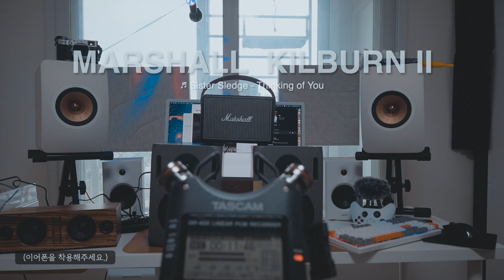요즘 이런 스피커 사는 흑우 없제? 오디오엔진 B2 vs 마샬 킬번2 vs 에디파이어 MR4 feat. KEF LS50 Meta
오늘은 블루투스 스피커를 준비했습니다.
오디오엔진 B2라는 스피커입니다.

중저역이 아주 많이 허전한 세팅이라 저는 개10불호입니다.
출시된지도 오래된 제품 같은데 언능 떨이로 털고 신제품 좀 내주세요.
이걸로는 요즘 음악 못들어요.

비교군으로 마샬 KILBURN2 준비했습니다.
에디파이어 MR4도 준비했는데요. B2처럼 옆으로 눕혀서 녹음했어요.

감사합니다.

00:00 인트로
02:55 [Lila Downs - Paloma Negra] AudioEngine B2
04:30 [Lila Downs - Paloma Negra] MARSHALL KILBURN II
06:02 [Lila Downs - Paloma Negra] EDIFIER MR4
07:34 [Lila Downs - Paloma Negra] KEF LS50 Meta
09:08 [Sister Sledge - Thinking of You] AudioEngine B2
09:28 [Sister Sledge - Thinking of You] MARSHALL KILBURN II
09:47 [Sister Sledge - Thinking of You] EDIFIER MR4
10:07 [Sister Sledge - Thinking of You] KEF LS50 Meta
10:27 [250 - Barabogo] AudioEngine B2
10:57 [250 - Barabogo] MARSHALL KILBURN II
11:26 [250 - Barabogo] EDIFIER MR4
11:55 [250 - Barabogo] KEF LS50 Meta
12:26 [So!YoON! - Fntsy (feat. jvcki wai)] AudioEngine B2
12:52 [So!YoON! - Fntsy (feat. jvcki wai)] MARSHALL KILBURN II
13:19 [So!YoON! - Fntsy (feat. jvcki wai)] EDIFIER MR4
13:46 [So!YoON! - Fntsy (feat. jvcki wai)] KEF LS50 Meta
14:14 [Travis Scott · Quavo - Black & Chinese] AudioEngine B2
14:45 [Travis Scott · Quavo - Black & Chinese] MARSHALL KILBURN II
15:15 [Travis Scott · Quavo - Black & Chinese] EDIFIER MR4
15:45 [Travis Scott · Quavo - Black & Chinese] KEF LS50 Meta
16:17  [UNEDUCATED KID - Fashion Killa]